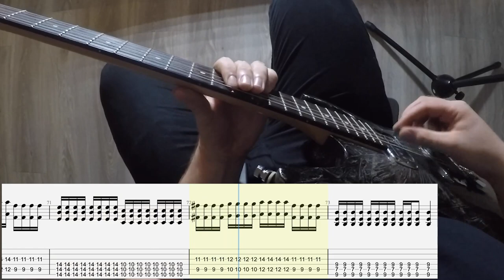Papa Roach – Last Resort FULL POV Guitar Lesson With Tab